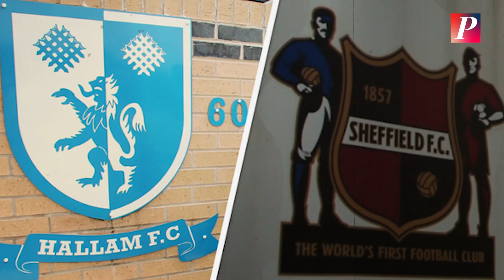Boxing Day, Warisan Indah Perang Dunia I ?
OnThisDay (26 Desember). Ternyata gini loh gais sejarah Boxing Day!